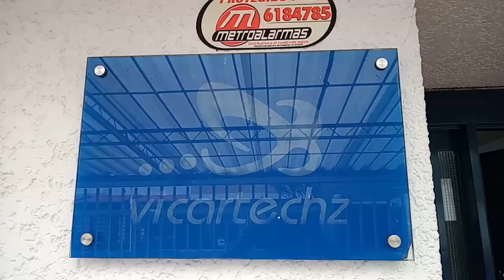el Google de las soluciones eléctricas, electrónicas y tecnológicas”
¿Por qué a Vicartechz lo llaman “el Google de las soluciones eléctricas, electrónicas y tecnológicas”?